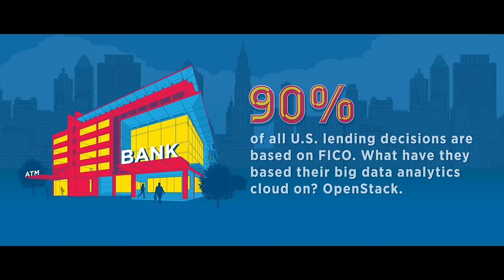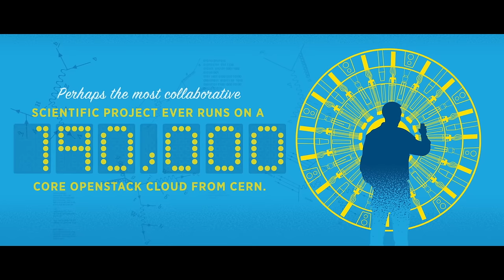The World Runs on OpenStack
Thousands of users around the world run on OpenStack. Discover why organizations adopt OpenStack, what workloads they are running and the impact it has on their overall business.